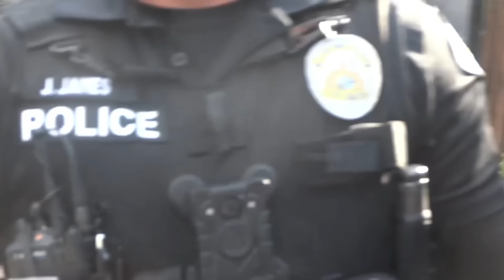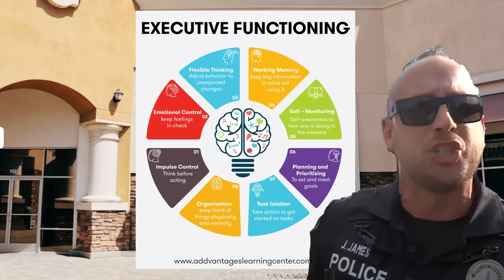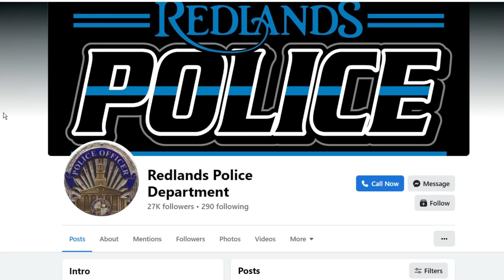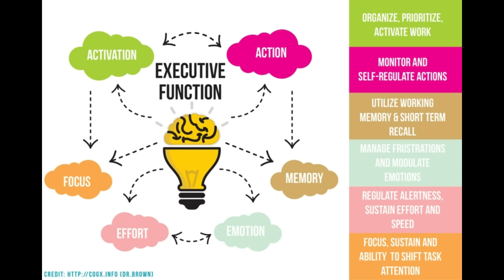"I'm Distracted!" - James Freeman Seeks Help For Cop In Need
Please show some love to the man that recorded this.  He's just below 1k subs right now, and got other videos on the channel for you to check out.  Give him a sub while you're there!